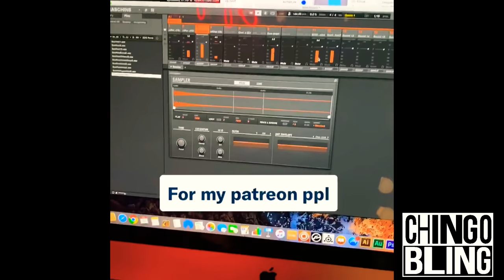How we are Surviving the RONA | travel Vlog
With this quarantine, Expect more content on our
Gracias!